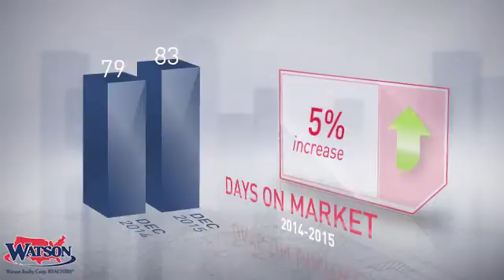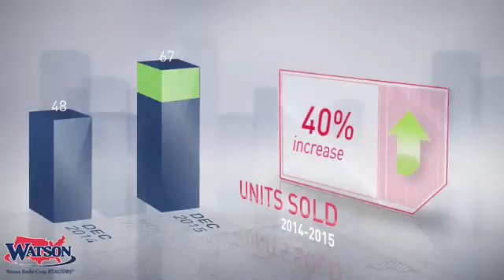Mt Dora Market Update,FL, Real Estate Market Update from Watson Realty,January, 2016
Watson Realty Video Update recapping market activity within Mt Dora Market Update, FL, during the month of January, 2016